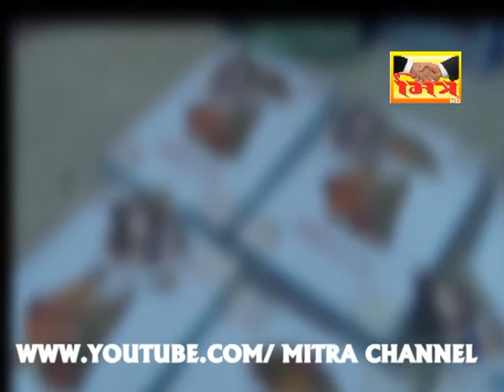BALKI NA PHOTA WALA PARCEL _ SURAT || MITRA CHANNEL